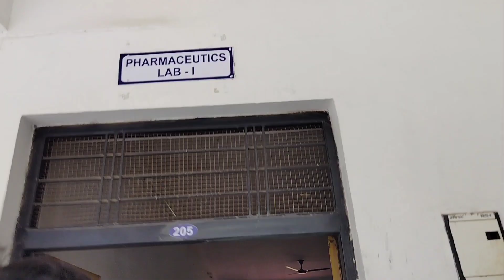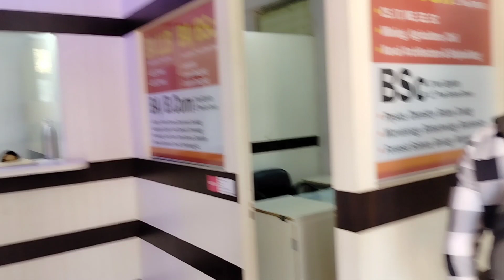😎mahakaushal college pahunche admission ke liye ❤️